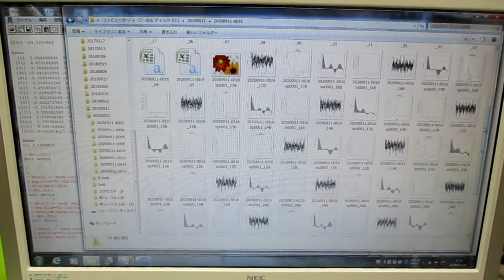超音波の伝搬状態を測定・解析・評価する技術 ultrasonic-labo